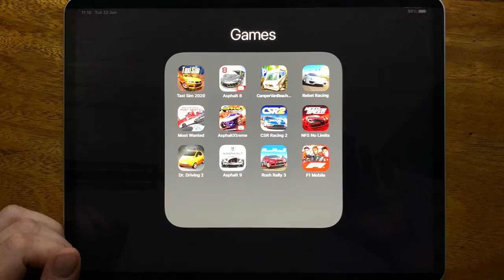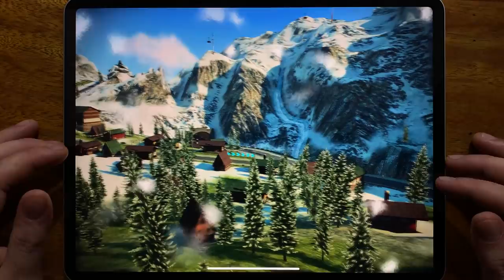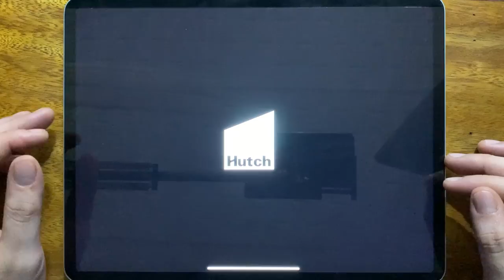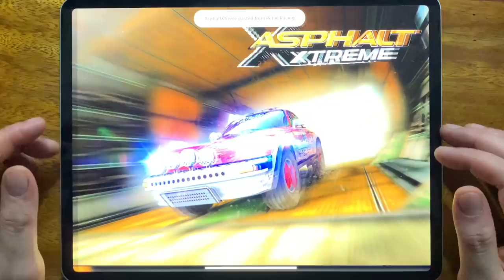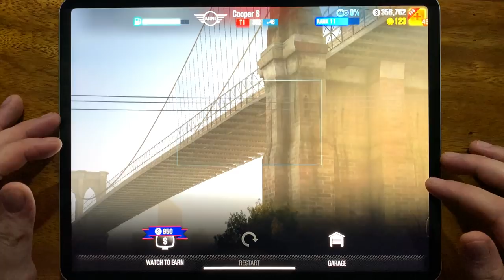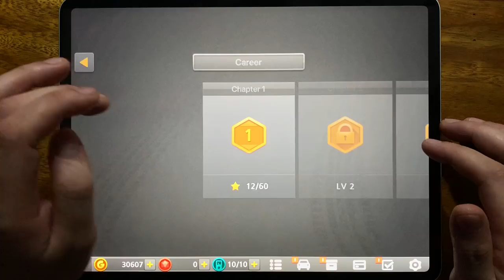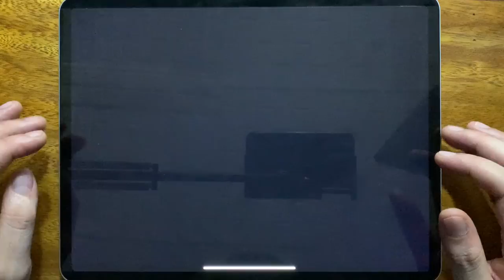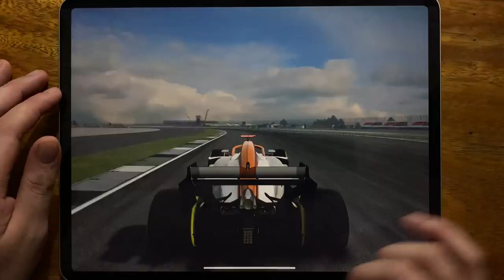Taxi Sim, Asphalt 8, Camper Van Beach, Rebel Racing, Most Wanted, Asphalt Xtreme, CSR Racing 2.....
Taxi Sim, Asphalt 8, Camper Van Beach, Rebel Racing, Most Wanted, Asphalt Xtreme, CSR Racing 2, NFS No Limits, Dr. Driving 2, Asphalt 9, Rush Rally 3, F1 Mobile